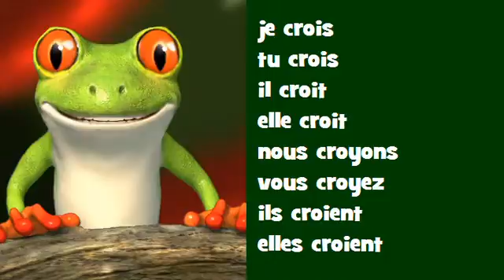Coniugazione canzone francese # Soul = croire